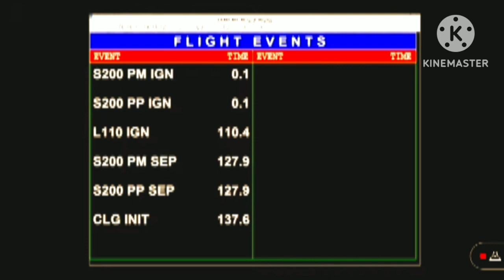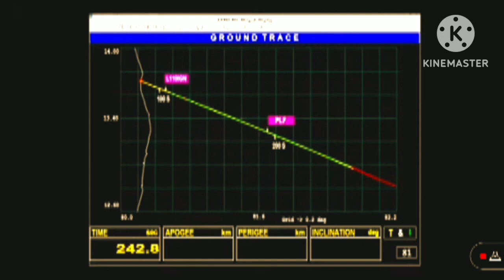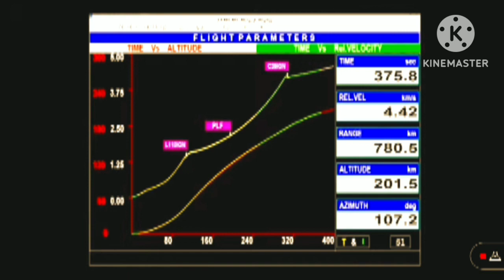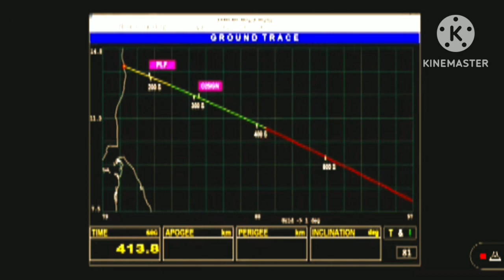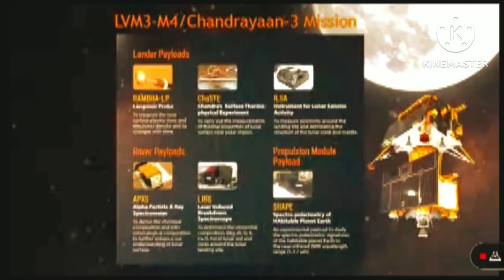chandrayaan-3 ने तीसरा पड़ाव पार करते ही भेजी पहली तस्वीर|| Gk Fayda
दोस्तों आखिर इस समय chandrayaan-3 कहां पर पहुंचा हुआ है और चांद पर कब पहुंचेगा और चांद पर लैंडिंग कर के चांद के बारे में जानकारियां पृथ्वी को कब भेजेगा दोस्तों इस वीडियो में हम आपको सारी जानकारियां दे रहे हैं चंद्रयान लाइव लोकेशन के बारे में भी इस समय चंद्रयान कहां है और चंद्रयान किस समय पर चांद की धरती पर सफलतापूर्वक लैंडिंग करेगा।
दोस्तों आज हम आपको हमने बताया है कि क्या सच में चंद्रयान-3 में चंद्रयान-2 की फोटो को इसरो तक भेजा है? साथ ही आपको चांद के बारे में और चंद्रयान के लोकेशन के बारे में बताया है।

Chandrayaan 3: चाँद पर होने वाली उल्टी बारिश का कैसे सामना करेगा चंद्रयान 3 ? || ISRO Breaking News

chandrayaan 3 latest news chandrayaan 3 launch video
chandrayaan 3 live update chandrayaan 3 launch
chandrayaan 3 live location
chandrayaan 3 status chandrayaan 3 news